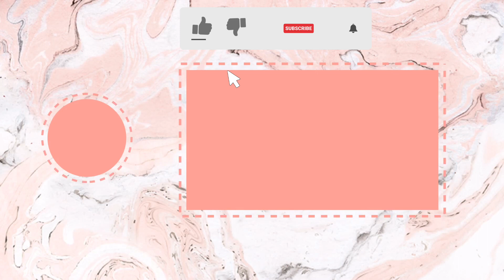I Graduated Law School! We Did it Joe! 🥹🙌🏾⚖️ (VLOG)